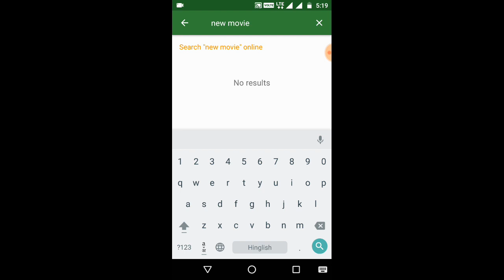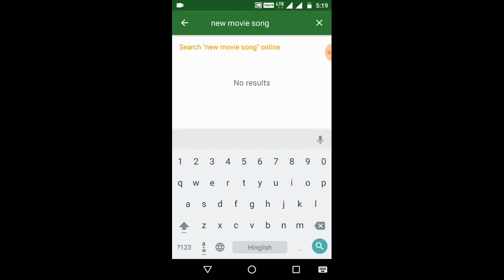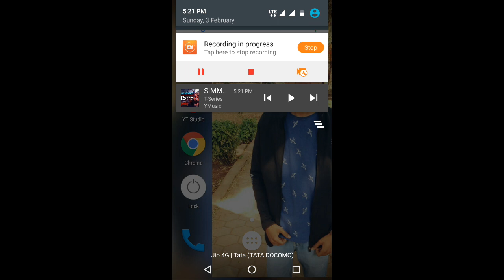How to play Youtube Video In Background || Save 90% data 2019 trick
Hello friends .आज मे आपको बताऊँगा की आप YOUTUBE वीडियो चलने के साथ साथ दूसरे काम व कर सकते हो

आपकी Youtube वीडियो चलती रहेगी और आप चाहे तो Watsapp या Facebook चला सकते हो .

 hello friend today I will tell you how to play YouTube video in background

Now you can play Youtube video without switch off with Running of Facebook and WhatsApp.

You Can do any work in Your Mobile Running Youtube video

Now You Can listen Youtube Song With Running of Other app in Your Android Mobile

Please watch video full